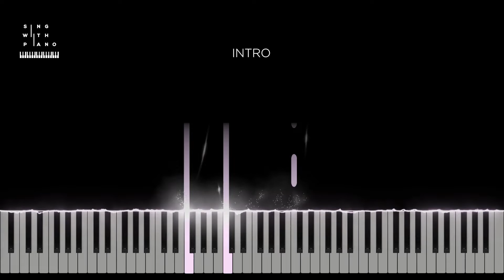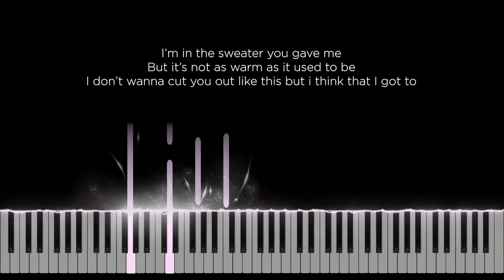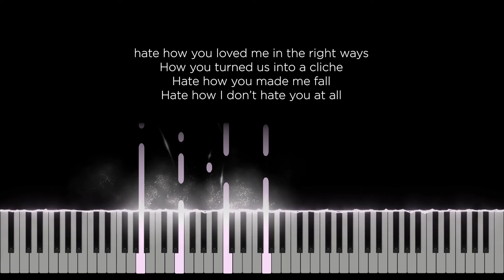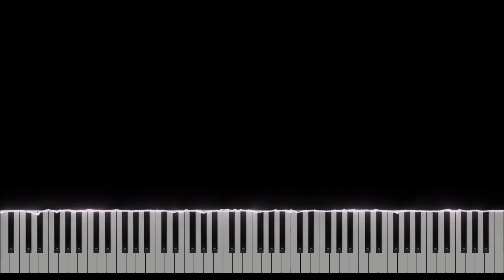Hate you - Jordi (Original Key Karaoke) - Piano Instrumental Cover with Lyrics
Original Music by Jordi